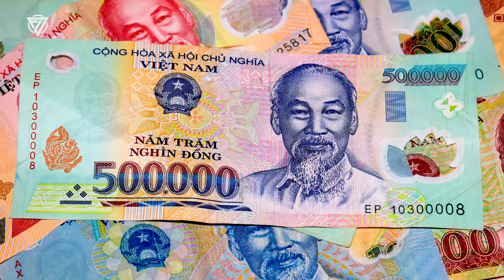interesting facts about Vietnam you didn’t know [4k]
FactsUnknown # Vietnam
When you think about it, it's actually quite a remarkable shape for a country, long and thin, just like Chile in South America. The top of the narrow S curve starts in the North with the capital, Hanoi, bordering China, and Laos in the West.